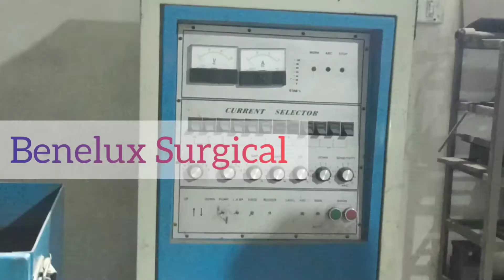Benelux Surgical Editing By /51 NEWS HD must watch like & subscribe